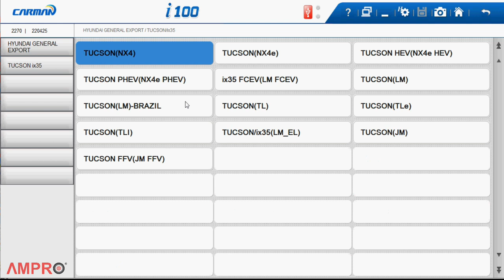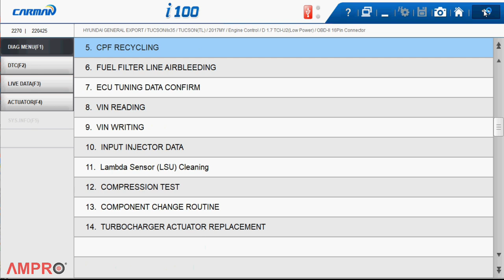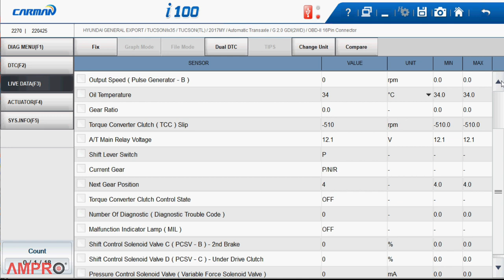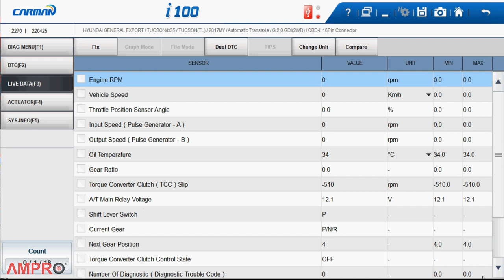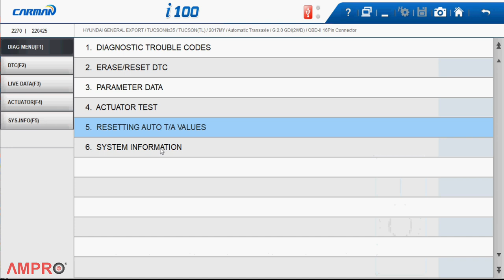Hyundai Tucson Overview by Carman Auto i100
In this video we are explaining how to Diagnose Trouble Codes, Parameter Data, Actuator Test & how to check Automatic Transmission

Welcome to Ampro Testing Machines! We look forward to working with you.